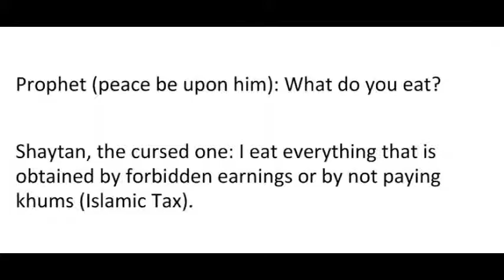Satan 1, 36/50 -Satan eats